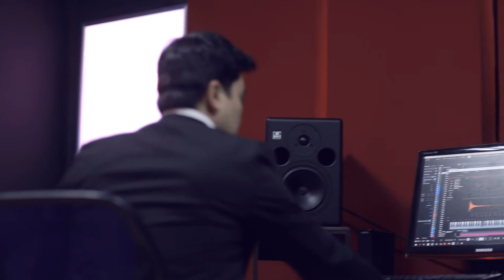Ержан Мырзахмет - Ғашықтар Элегиясы бейнебаян 2021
Қуат Әбілов сөзі:Сүйіндік Қарымбаев
Режиссер-оператор:Алтынбек Қахарманов
Актер:Арман Тулешов